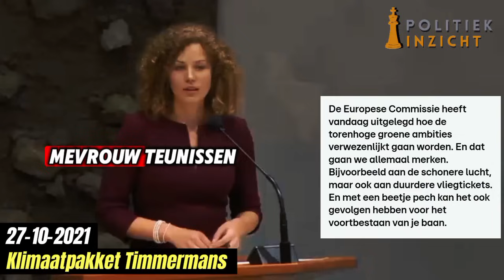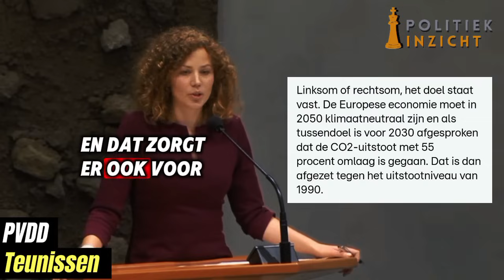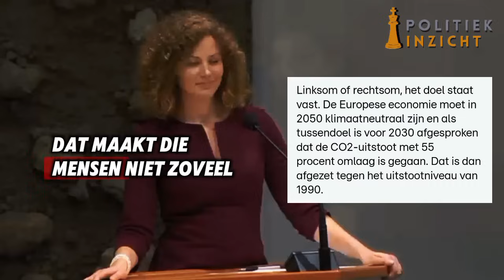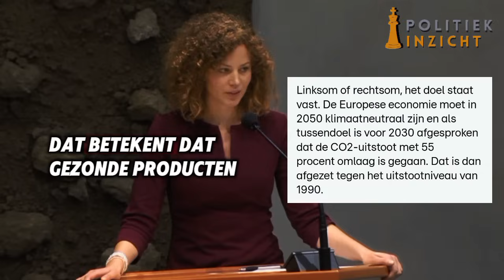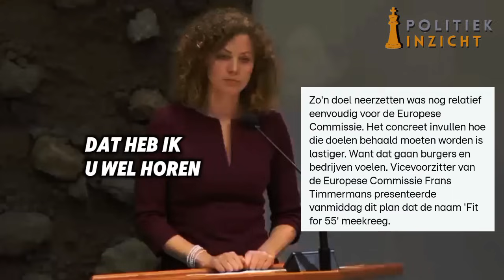Caroline is linkse klimaat-idioterie SPUUGZAT! 'Timmermans eet speklappen van 6000km verder!'